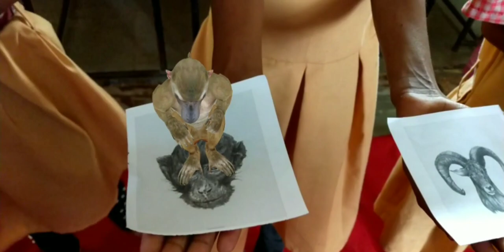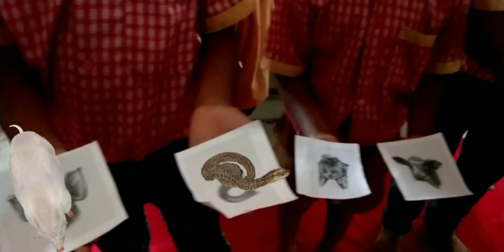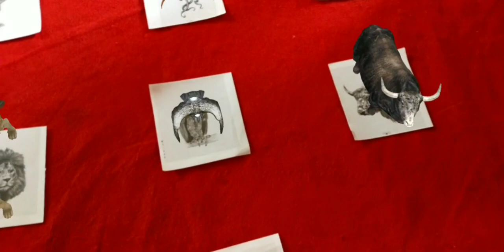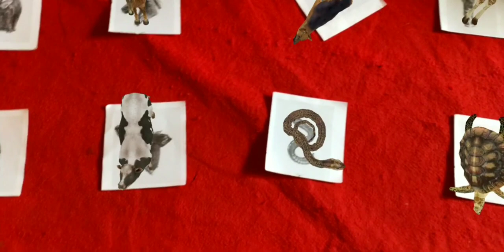आभासी प्राणी जगत, जंगल सफारी Animal 4D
1000 शब्द जे सांगू शकत नाही ते एक चित्र सहजतेने सांगून जाते. *Space 4D App* नंतर असेच एक अफलातून App च्या मदतीने आपण सर्व प्राणी 4D मध्ये अगदी जिवंत, आभासी प्राणी विद्यार्थ्यांसमोर आणू शकतो.याच बरोबर प्राण्यासोबत त्यांचे आवाज देखील येतात यामुळे आपण प्रत्यक्ष जंगलात सर्व प्राण्यांच्या भेटीला गेलो असा अनुभव विद्यार्थ्यांना देत येतो.